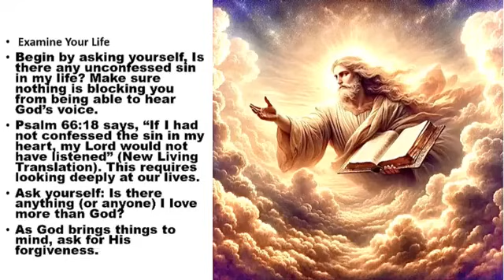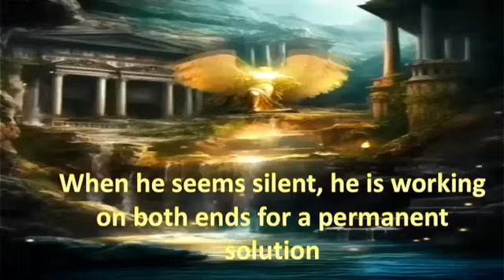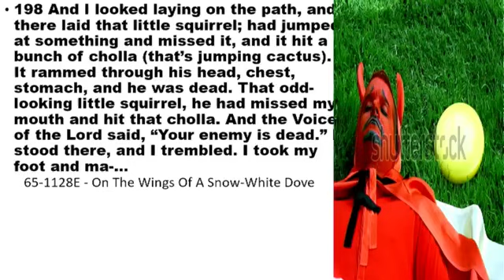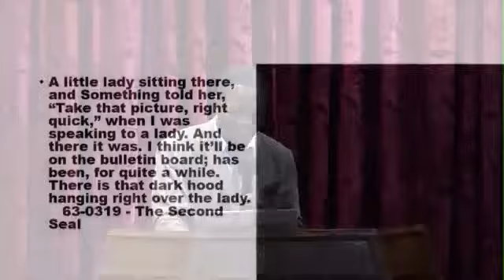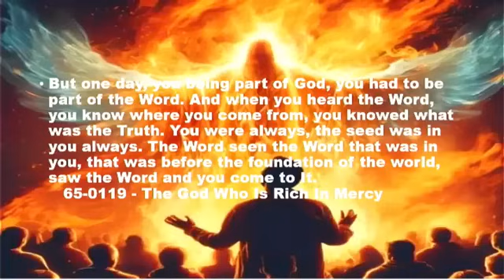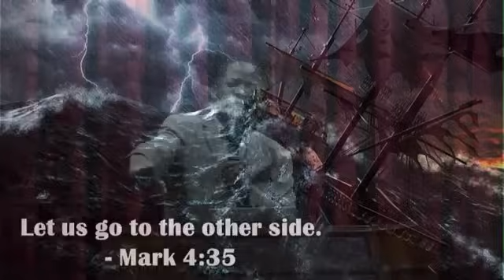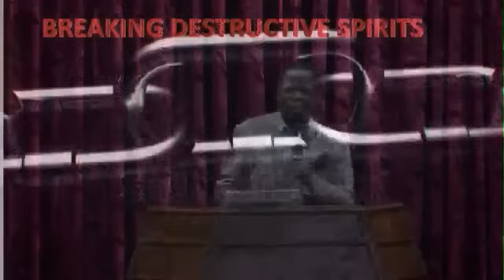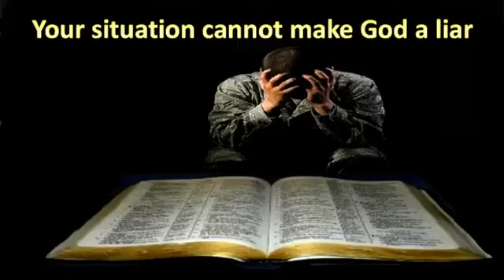When God Breaks His Silence "Preached at Queens Park...Rev. Dr. N. Ngwenya